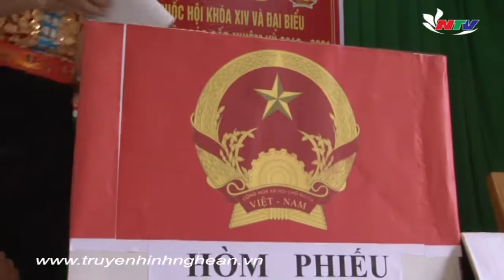Rộn ràng ngày hội đến sớm ở Tương Dương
Hôm nay (20/5), vì điều kiện khó khăn, cách trở, 146 điểm bầu cử thuộc vùng sâu, vùng xa, biên giới của tỉnh Nghệ An tổ chức bầu cử sớm trước 2 ngày so với quy định. Tại huyện Tương Dương, đến thời điểm này, 8.909 cử tri tại 42 điểm bầu cử sớm trên địa bàn 6 xã cơ bản đã tham gia bầu cử và 100% các điểm bầu cử đều diễn ra an toàn